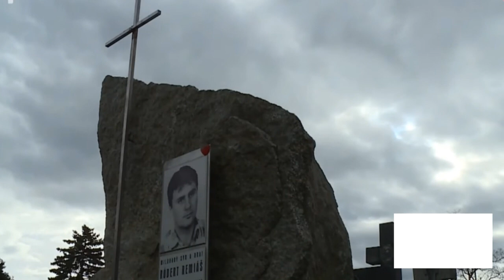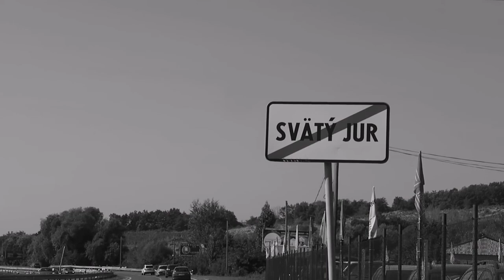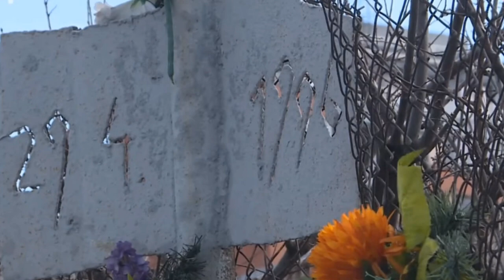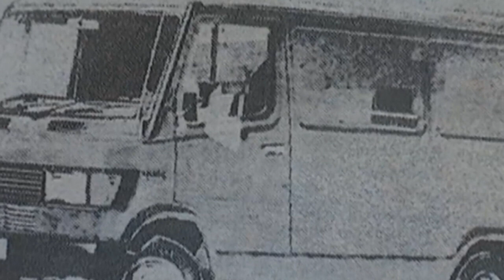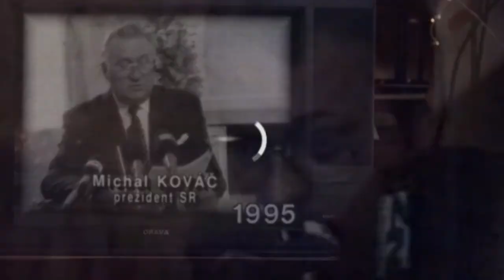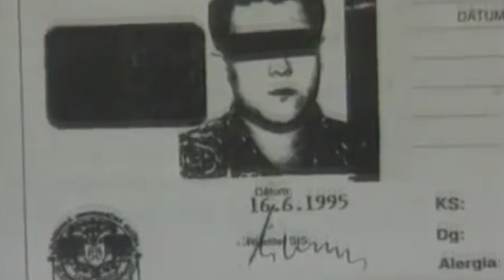Peter Kosik - Bolo jasné, kto za prípadom bol a kto chránil páchateľov.